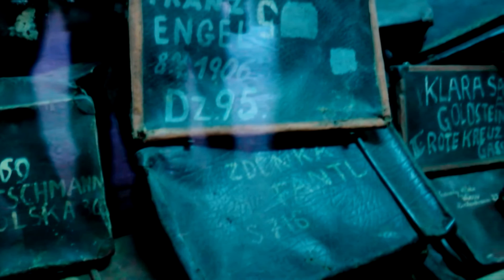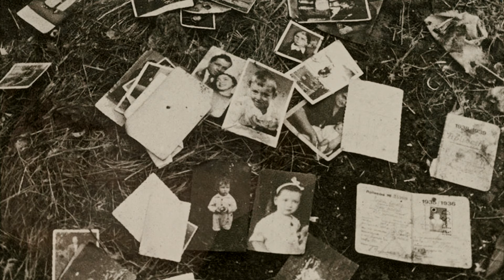Heart Of Darkness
Joseph Conrad's 1902 novella ‘Heart of Darkness’ concerns the journey - physical and spiritual - of the seaman and wanderer Marlow. As he goes further into the jungle to seek the infamous ivory trader Kurtz Marlow journeys deep into man's inhumanity to man...

In the last 116 years since its publication Conrad's classic tale has lost none of its resonance and power. Auschwitz, Brady and Hindley, famine, war, murder, slaughter are still among us. Minimum Wage Theatre Company present a multi-media reflection on the theme of "The horror! The horror!"